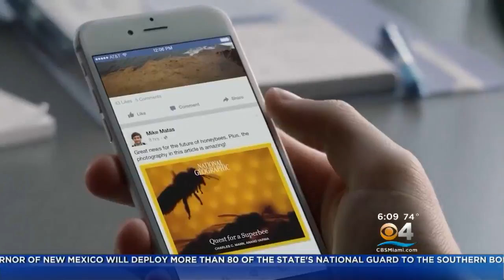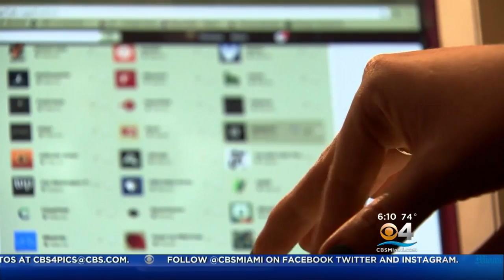Facebook CEO To Testify Before Congress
Mark Zuckerberg to apologize for the mishandling of users' data